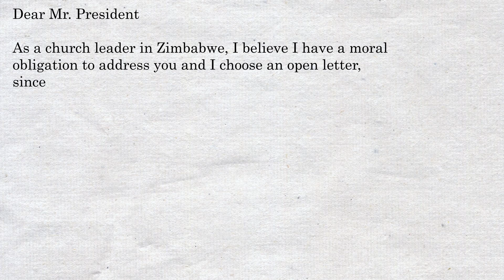Pastor nearly killed by tyrant, speaks out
Pastor Derek Carlsen's talk "The Duty of Elders in the Face of a Tyrannical Government" releases on Thursday! Share with your peers. We must ask you - what would you do to resist a tyrant government? There are many means of Christian resistance.

These talks are of massive importance. They are being uploaded on rumble as well as our County Before Country website.